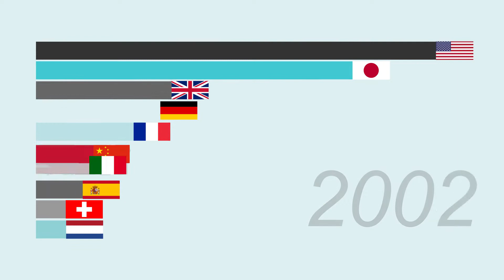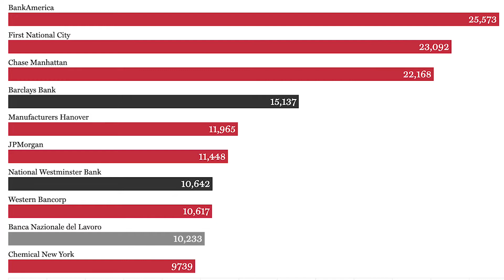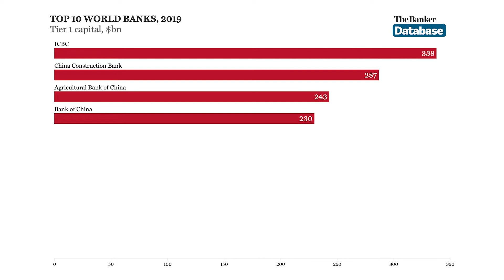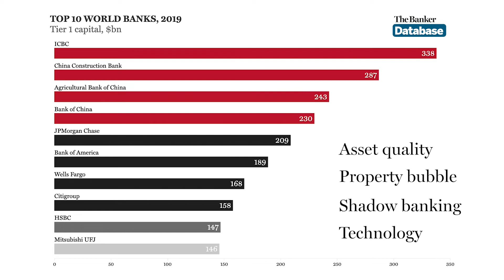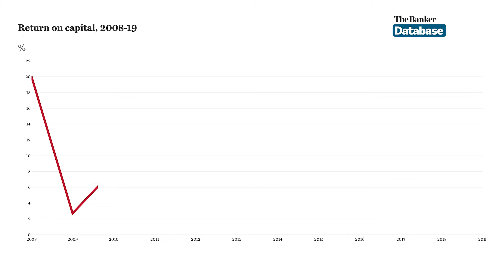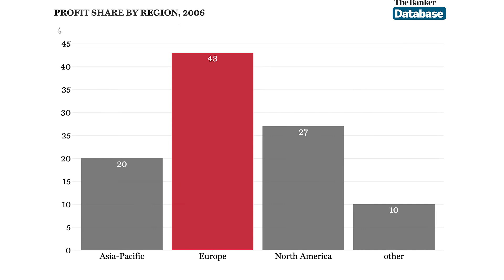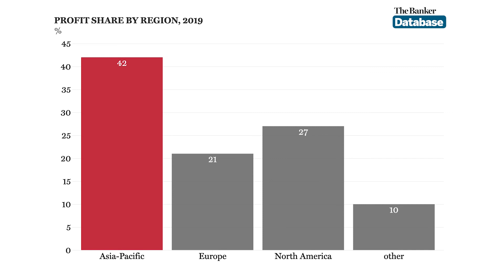50 years of the Top 1000 World Banks ranking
Brian Caplen, editor of The Banker, talks to managing editor, Joy Macknight, about how the Top 1000 World Banks ranking has evolved over the past 50 years, from US banks’ dominance in the 1970s to the Chinese banks’ meteoric rise since the financial crisis, as well as where profits are being generated and how that has shifted over the past decade. (This was filmed before the Covid-19 outbreak)